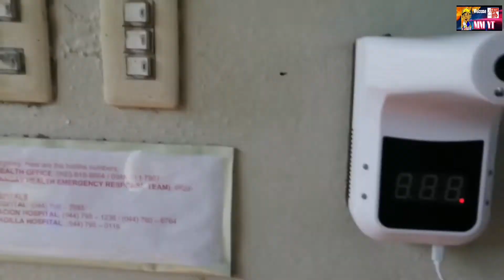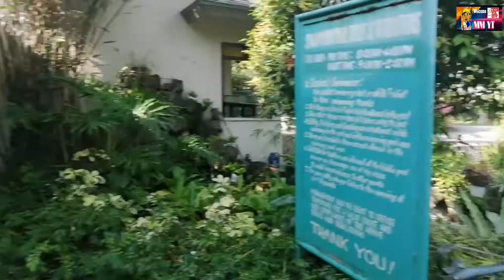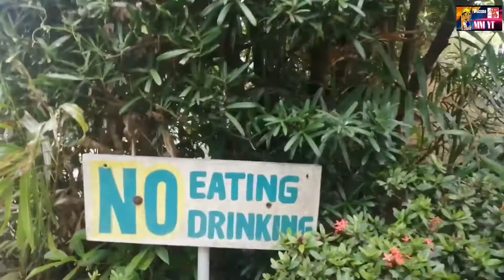Grass Garden Resort and Villas @ Plaridel Bulacan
WARNING: Do not download this video and re-upload to your own channel or Facebook page.

Ang Batang makulit na buliit na cute pa
Ang Batang cute na makulit